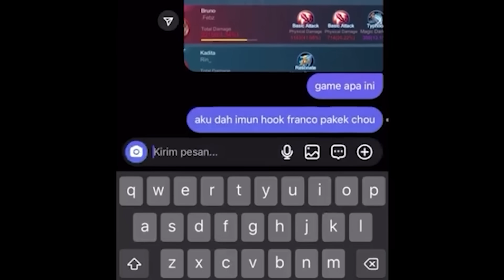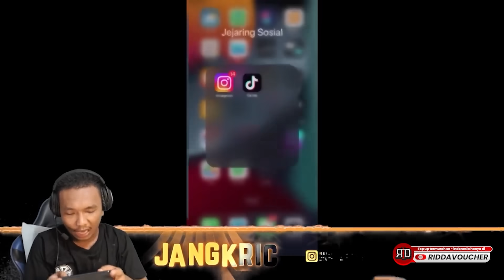NGAKAK PARAH CHOU JANGKRIC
Makasih ya sudah mampir yah
laik, kemen , sekrip :)